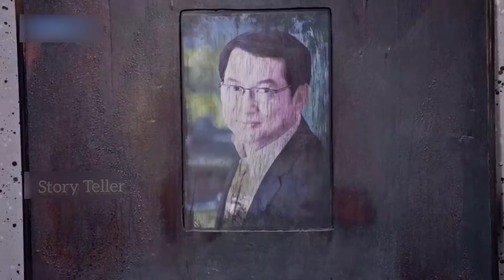हिंदी#2 Vampire Girl fall in Love with a human boy ❤ Poot pistawat drama explain in hindi/Urdu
drama name👉poot pistawat

summry👉It's about a love story between a man and a female ghost/vampire. Dao is under the control of a monster. It uses her beauty to take blood from men who came to stay around that area. Marut helps her break away from the monster and takes her home. They fall in love, but his mom already has a girl set up for him.